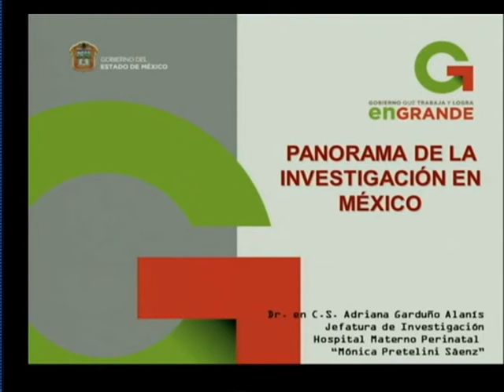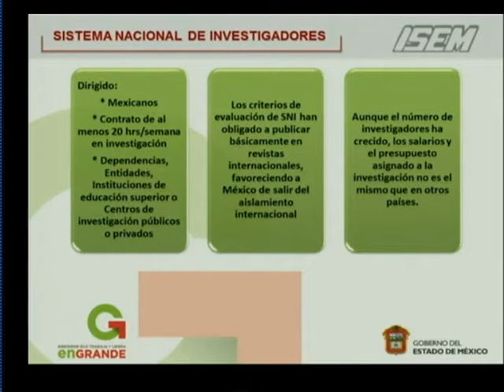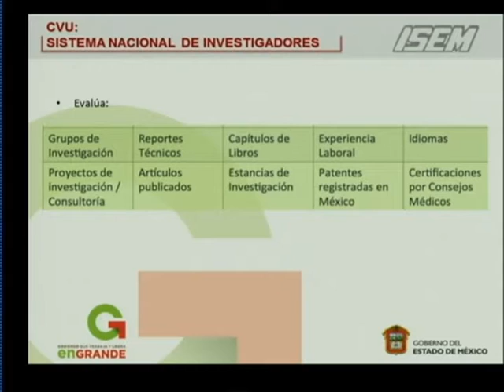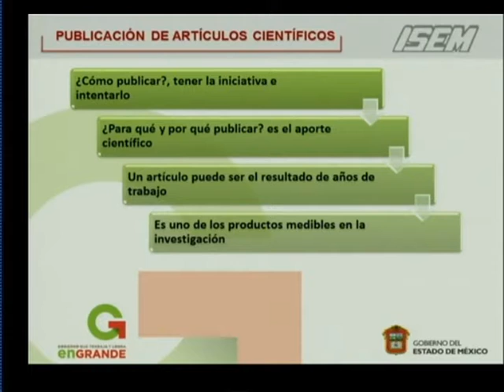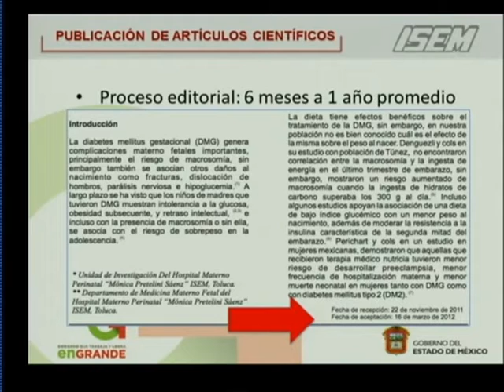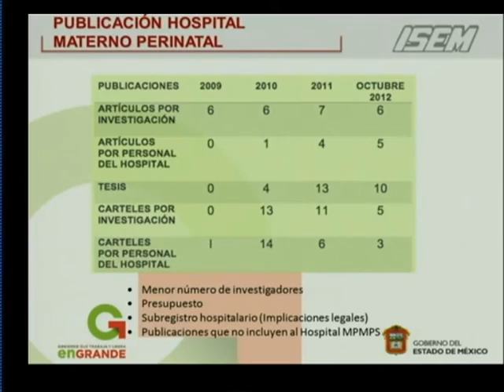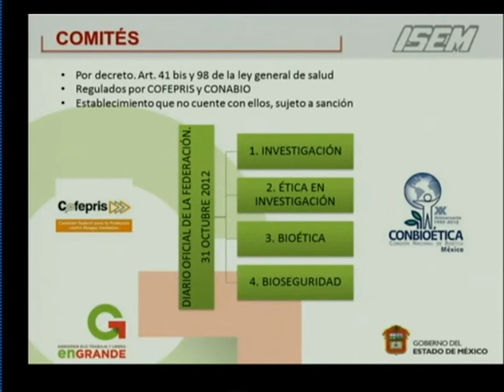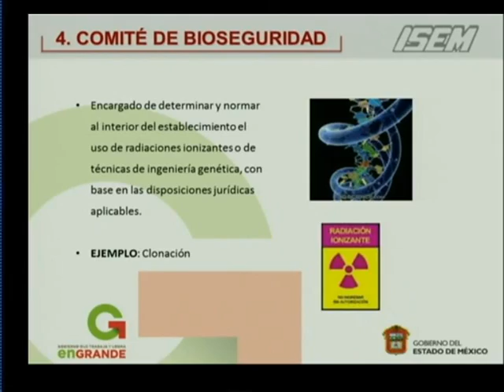PANORAMA DE LA INVESTIGACION EN MEXICO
LA MCS ADRIANA GARDUÑO ALANIS EXPONE EL ACTUAL PANORAMA QUE TIENE LA INVESTIGACION CLINICA Y EXPERIMENTAL EN MEXICO, DENTRO DE LAS INSTITUCIONES DE SALUD